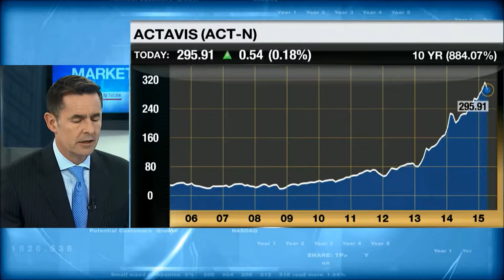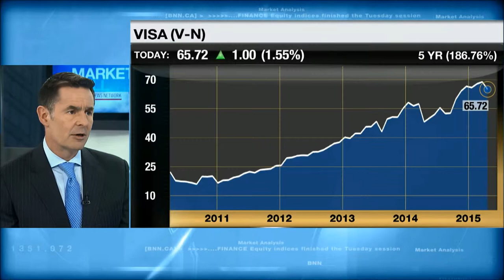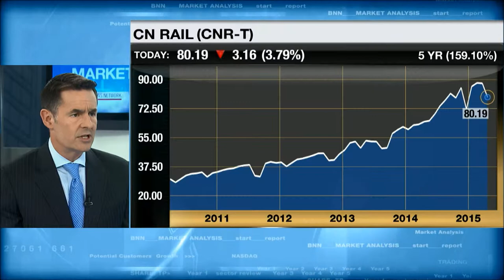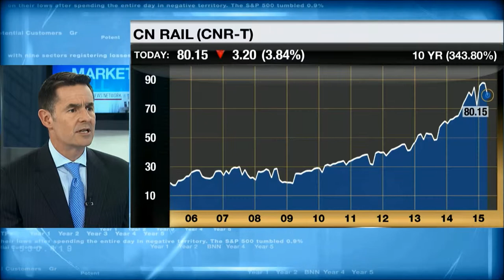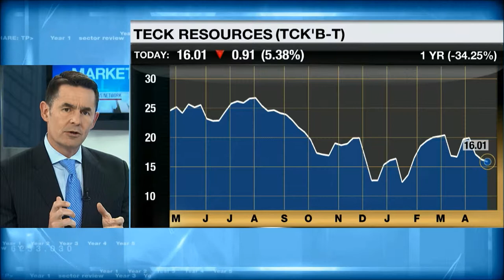David Burrows on BNN Market Call (21-Apr-15) Part 2 of 8